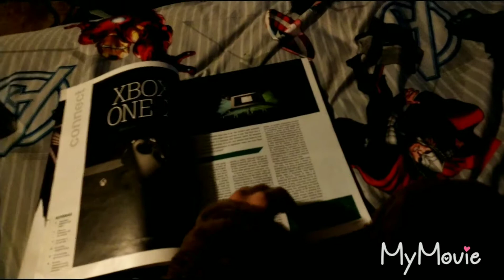My Game Magazine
I know I said Journal and I don't know why, but I went with it. Also I'm wearing a chicken onezee goodnight.